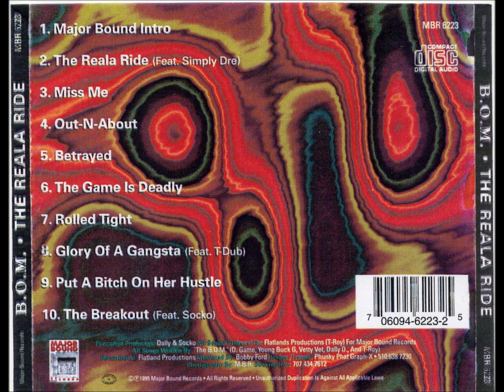B.O.M. - Major Bound Intro RARE CALI RAP Old School